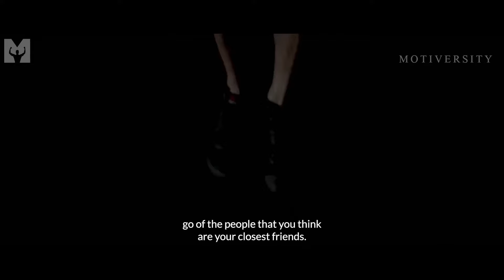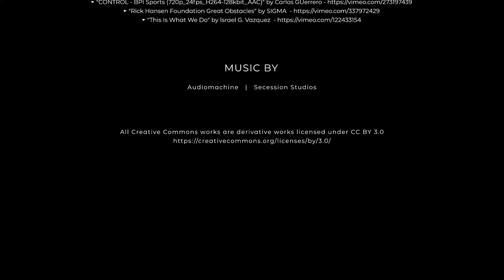GET UP & GRIND MENTALITY - Motivational Speech ft Cole "The Wolf" DaSilva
Book Cole "The Wolf" DaSilva: Coming Soon

▼Download or stream the speech everywhere:
Coming soon!

▼Music
Licensed through Audiojungle